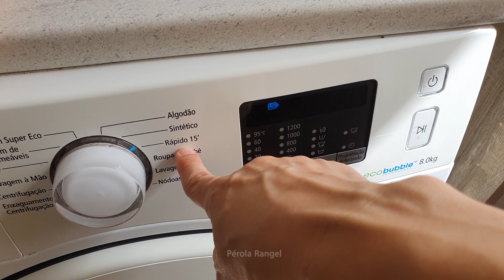CONSERVE A COR E VITALIDADE DE SUAS ROUPAS PRETAS | PRODUTO BARATO E ACESSÍVEL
🌸Curta o vídeo para que novos vídeos do canal sejam sugeridos para você!
 receber as notificações ;) ♥
 Obrigado! Fiquem com Deus e até mais ♥♥♥